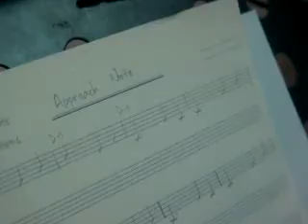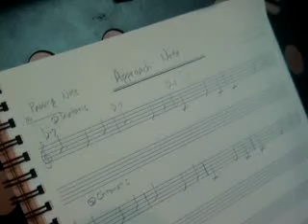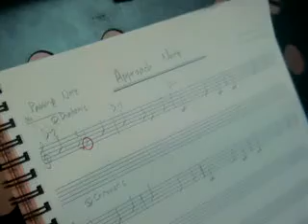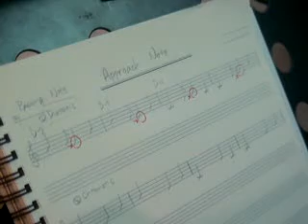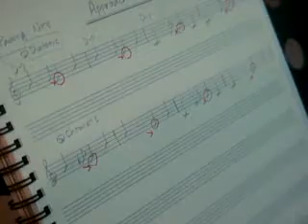피아노Approach note Ksoh0319